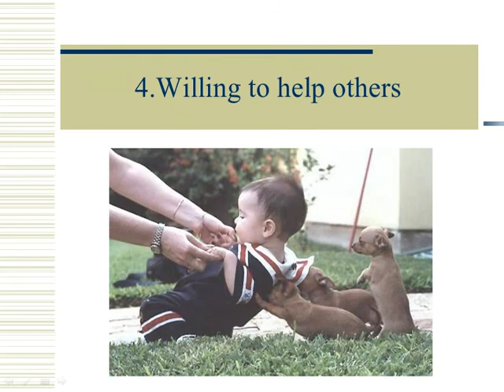How to Make Yourself Happy? How to be happy?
also by like and sharing this video you can help us to better understand your interests.

چگونه خودمان را شاد کنیم؟